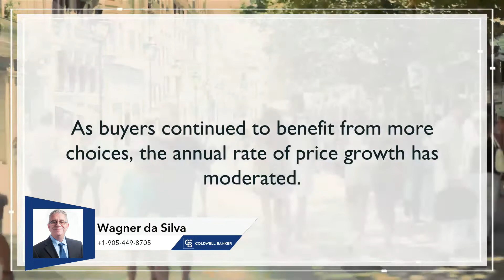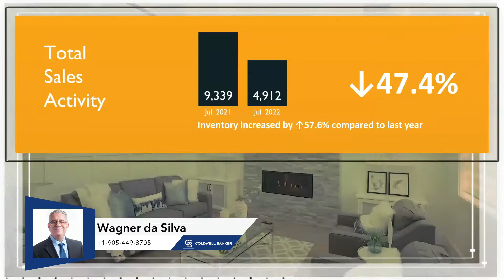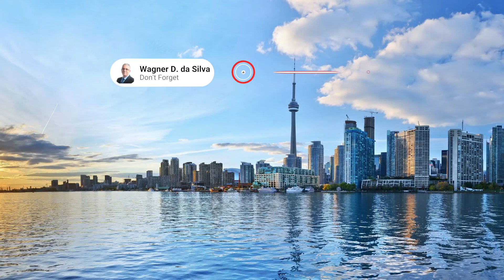Toronto Housing Market Update July 2022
Buyers continued to benefit form more choices, the annual rate of price growth has moderated.
We are moving into a balance market, although the demand was a little more than supply.
Just watch the video to find out the average number for new listing, prices etc.